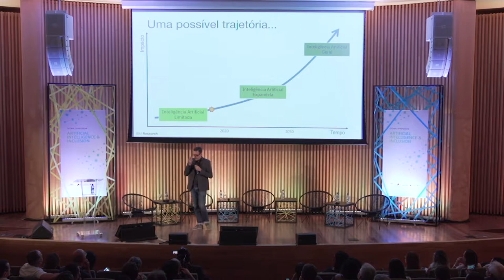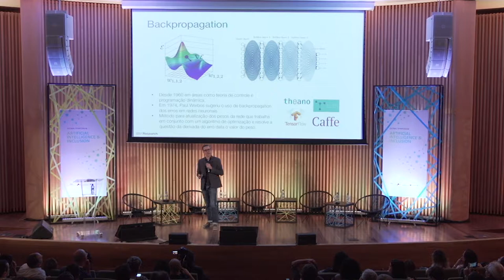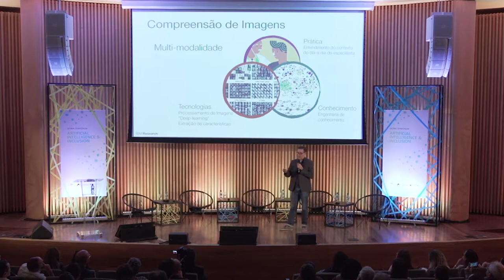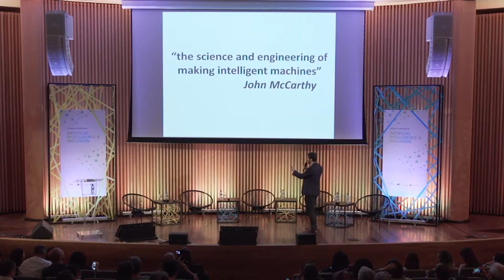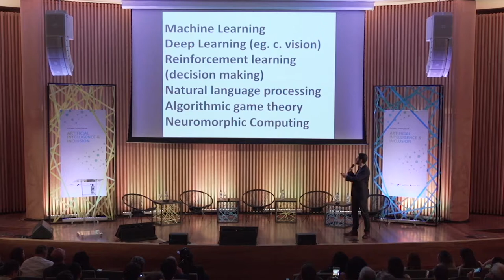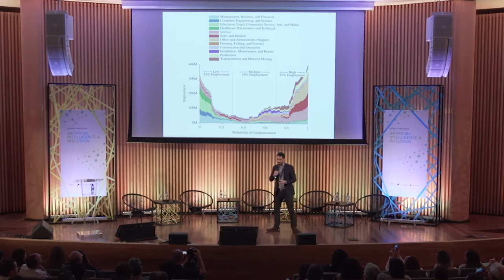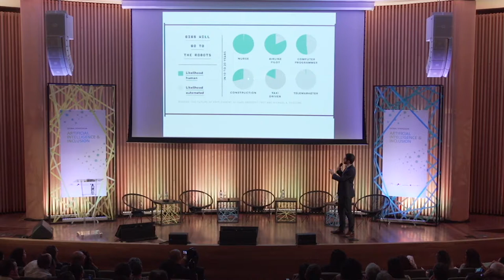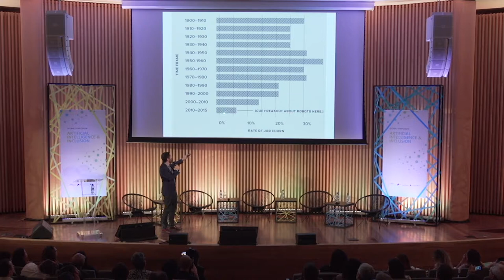Global Symposium on AI & Inclusion: Public Event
Public Event
This session was open to the general public with Portuguese translation. Each 20-minute talk focused on the question of “How can AI help us build a better tomorrow?”

[0:10] Talk 1: This talk by Marcela Sabino (Lab Director at the Museum of Tomorrow) explored the Museum's core concept that tomorrow is neither a date on the calendar, nor an inescapable destiny. Tomorrow is built starting today, right now. The choices we make today lead to a range of possible tomorrows. It will ask how we want to live with each other and with the planet, and how technology, particularly Artificial Intelligence, fits into the larger picture.

[18:26] Talk 2: What is Artificial Intelligence and how does it work? This talk by Rogerio de Paula (IBM) revealed the mysteries beyond various buzzwords in the media and will also show how AI is already being used in our daily lives, as well as some indication of how it may impact our lives in the future.

[35:20] Talk 3: This talk by Mimi Onuoha (Eyebeam Art and Technology Center) explored uncommon uses of AI and the intersection between AI and Creativity. It reflected on creative possibilities and techniques using AI and the need for diversity in the professions of people who use it. AI is used and impacted not only by computer scientists but also artists, musicians, doctors, and others.

[55:41] Talk 4: The fourth talk by Ronaldo Lemos (Institute of Technology and Society, ITS Rio) explored the possible future trajectories of Artificial Intelligence and introduced core issues, challenges, and opportunities in the creation of a more inclusive and just society.

[1:20:30] Talk 5: This talk by Sandra Cortesi (Berkman Klein Center for Internet & Society) focused on how digital technologies have radically transformed the daily lives and routines of children and young people. This transformation will only intensify with the accelerated development and deployment of AI-based technologies in the coming years. Whether shaping what young people see, who they engage and play with, or what they learn inside and outside of the classroom (through interactive online platforms, advanced games, and the like), AI-based systems are playing an increasingly important role in influencing the ways youth perceive and interact with the world around them.

From the Global Symposium on AI & Inclusion, November 8-10, 2017, in Rio de Janeiro, Brazil.